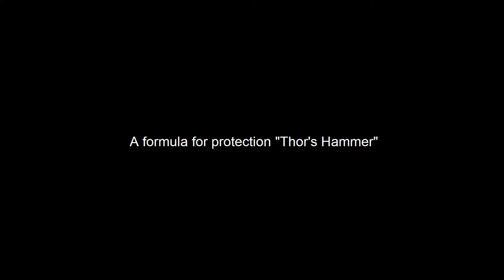Runic Formula For Protection "Thor's Hammer". Mjolnir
The classic formula of god Thor is called “Thor’s Hammer”. Thurisaz - Teiwaz - Thurisaz, and it is indeed called 'Mjölnir' also known as 'Thor’s hammer'. Two very powerful runes, one of which belongs to Tyr, and two belong to Thor. It’s double of Thor’s power. Tyr will awaken the inner truth, and Thor will protect it. But the formula also works as protection against magic and witchcraft.
It not only protects from the outer threats but also the inner ones as well.